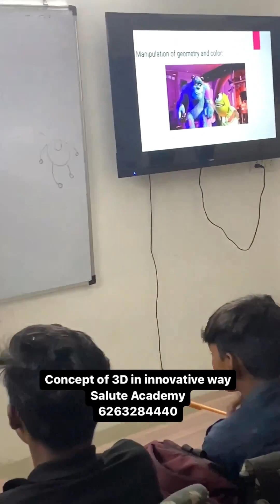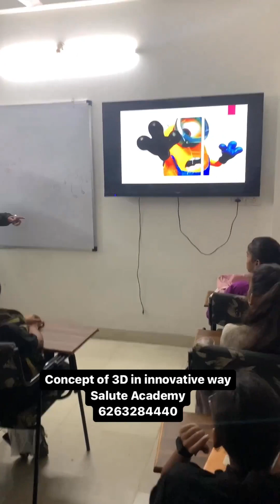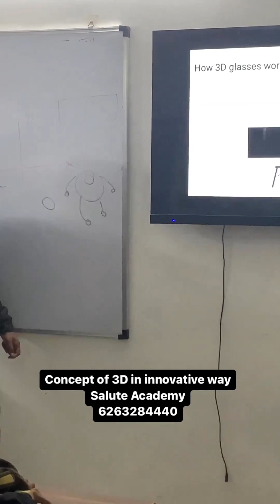Concept of 3D in innovative way सैल्यूट अकादमी6263284440,New Batches for Police & Defence Services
Concept of 3D in innovative way सैल्यूट अकादमी
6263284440,New Batches for Foundation, Sainik school,NDA, NA, AFCAT, CDSE, Agniveer, MP Police Constable,SI and other Defence and Police Services Admission Open under the able guidance of DS Jhala Air Veteran Indian Airforce Physical for police & Defence Aspirants airforce agnivayu new written for Agniveer , Defence and Police aspirants